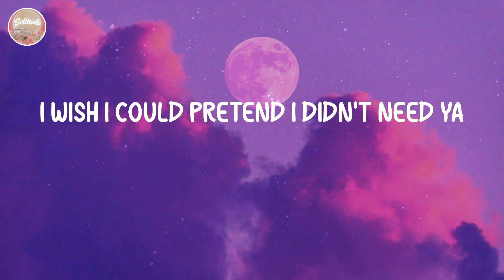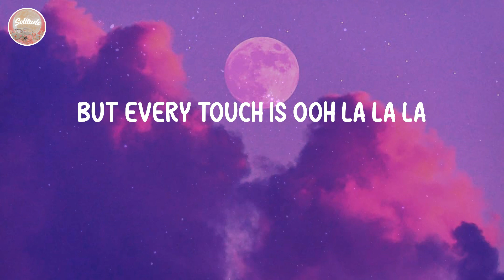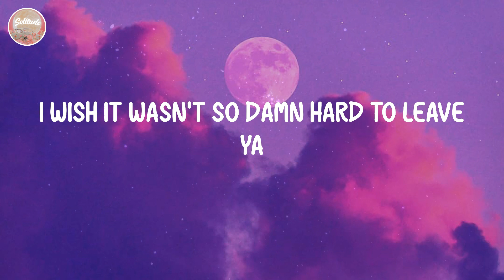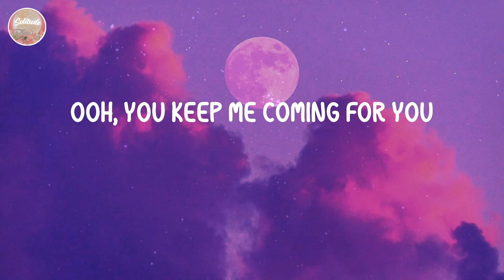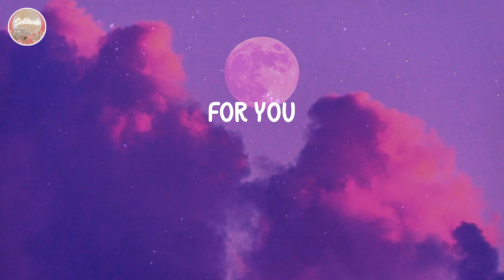Shawn Mendes - Señorita (Lyrics)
⭐️Lyrics Señorita:
Yeah no
Sapphire moonlight
We danced for hours in the sand
Tequila sunrise